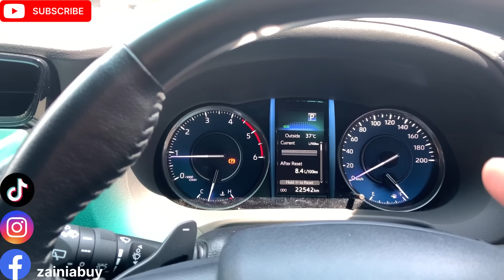REAKSI MANTAN ISTRI KANG @AlmanMulyana1983 ​ SAAT DI TELFON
Assalamuallaikum,
Sering lihat Kang Alman sama Kang Irlan pakai baju Samase di Chanel Youtubenya kan?

Suka dengan baju yang dipakai sama Kang Alman
Tapi masih bingung beli nya dimana?

Nih langsung kesini aja ya:

Untuk Pembelajaan Online bisa melalui:
Shoppe: @Samase_Headquarters
atau DM di IGnya: @samase_headquarters

Untuk pembelanjaan secara Offline bisa mengunjungi Offline Storenya
*SAMASE HEADQUARTERS*
Terusan Jakarta No.77, Cicaheum, Kec. Kiaracondong,